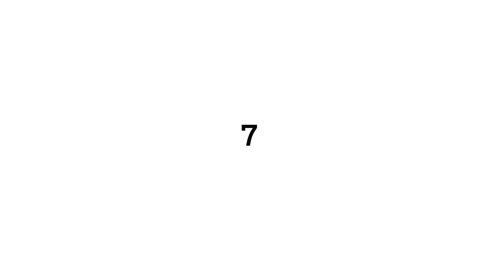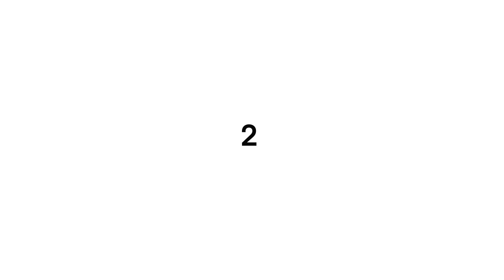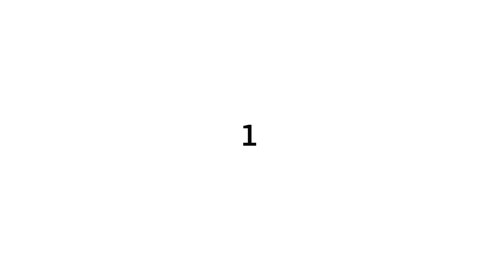Ancient Mysteries That Were Just Solved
0:00 Uncovering the Maya "Superhighways" with Lasers
1:11 Lost Egyptian City of Thonis-Heracleion
2:15 The True Colors of Ancient Greek Statues
3:21 The Toxic Water Mystery of Tikal
4:20 Ancient Egyptian Ink Recipes
5:08 The Shigir Idol: World's Oldest Wooden Sculpture
6:02 Sunken Wood Circles
6:49 Reading the Burnt Scrolls of Herculaneum
7:53 Chankillo Solar Observatory